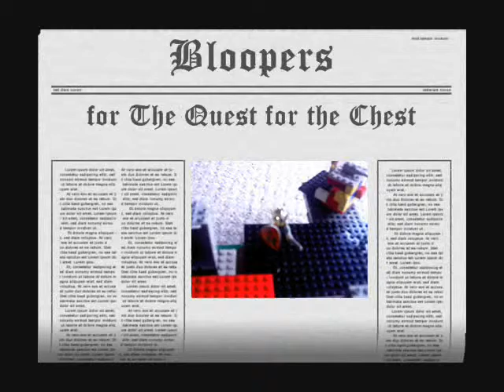The Quest for the Chest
A Lego Movie made in 2 hours. Very spontaneous.